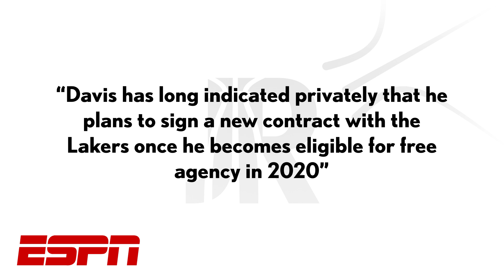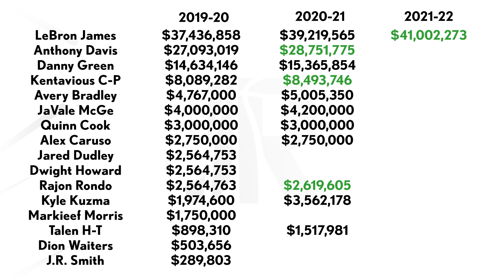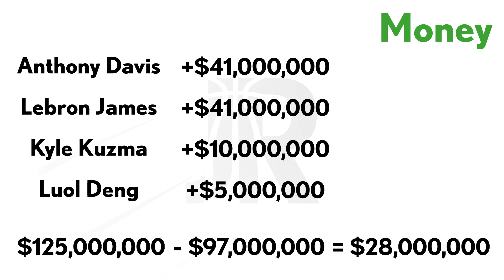The Truth About The Lakers Future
The Truth About The Future Of The Los Angeles Lakers. Will Anthony Davis leave the Lakers? Can The Lakers get a start like Giannis Antetokounmpo? Will Lebron team up with his son Bronny James Jr.?